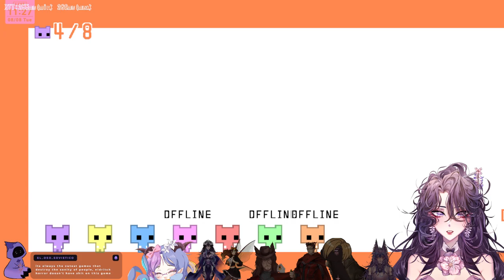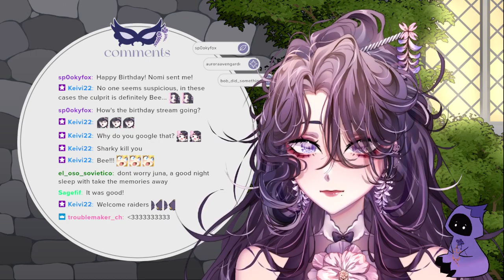Quack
Streamed 08 August 2023 on Twitch.
Hello ! Thank you for checking out my channel !

My name is Juna and this is my official vods channel where past streams from Twitch will be archived.